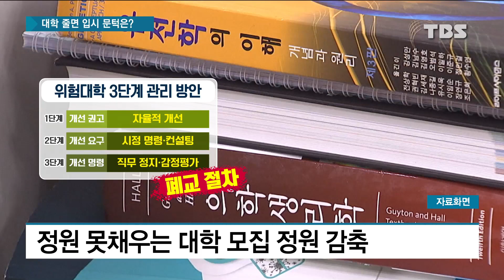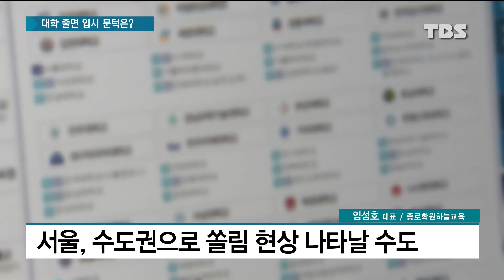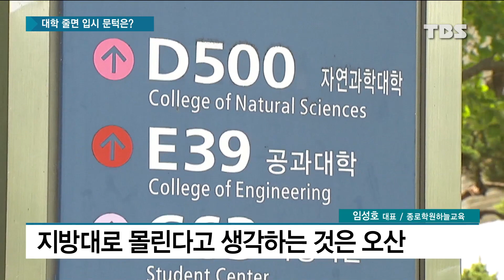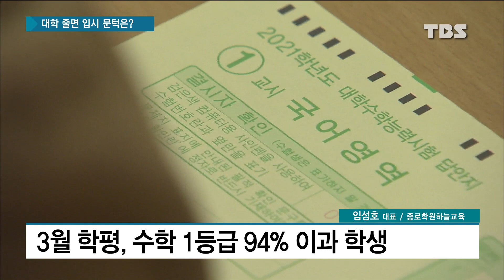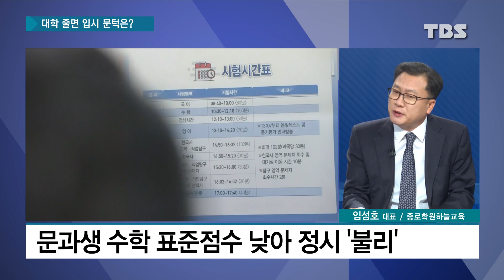대학 구조조정 나선 교육부…입시 불안 키우나_임성호 종로학원하늘교육 대표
정원을 채우지 못하는 한계 대학에
정부가 퇴출 카드를 꺼내들었습니다.

지방대뿐 아니라 수도권 대학도 적용되는데
대학들 못지않게 입시를 앞둔 학부모와 학생들이 술렁이고 있습니다.
임성호 종로학원하늘교육 대표와 함께, 이 얘기 나눠보겠습니다.

▣ 뉴스 제보